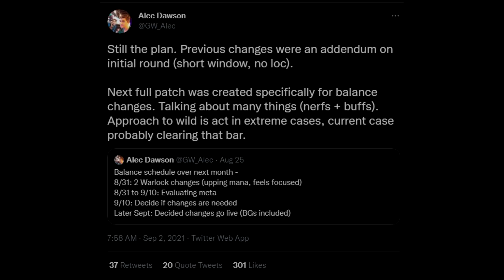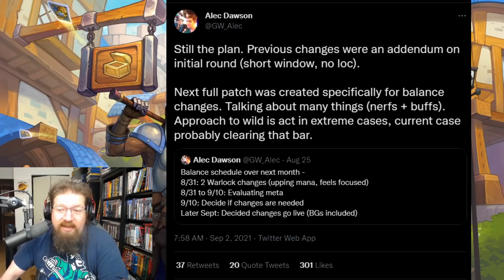Blizzard breaks SILENCE! Looks like we’re getting Wild nerfs soon and maybe some BUFFS!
Today we talk about Alec Dawson’s plans for nerfing and buffing cards later this month and how it will impact Wild and Standard.